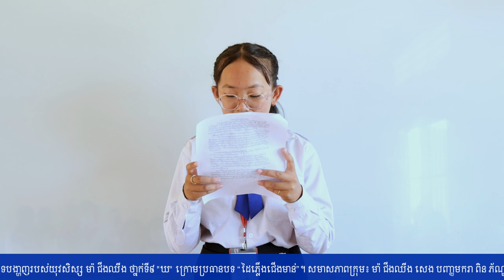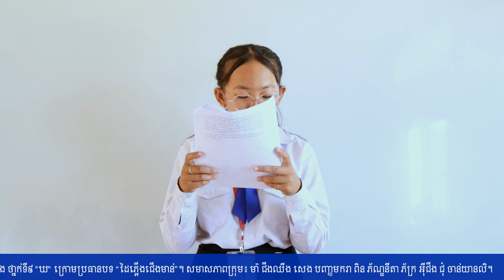Education | បទបង្ហាញក្រោមប្រធានបទ "“ដៃភ្លើងជើងមាន់”